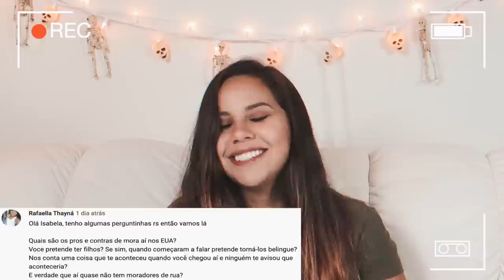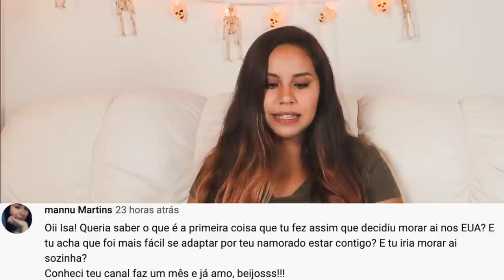A POLÍCIA DOS ESTADOS UNIDOS É EFICIENTE?